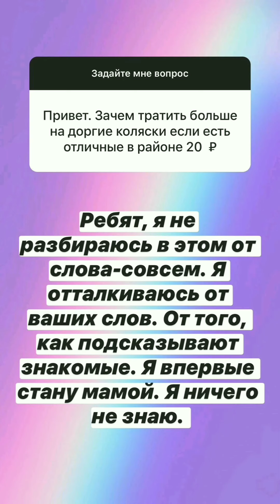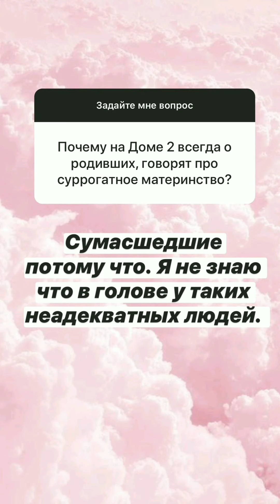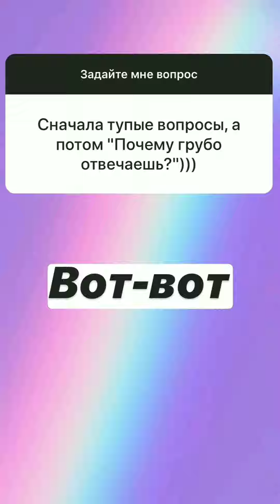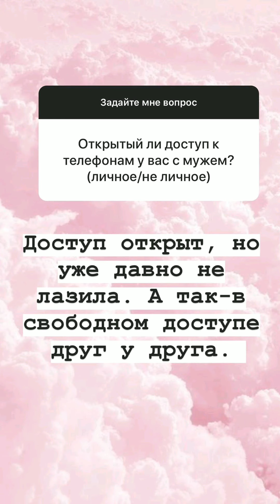Саша и Иосиф Оганесян в сторис 03.06.2020. Вопрос-ответ.